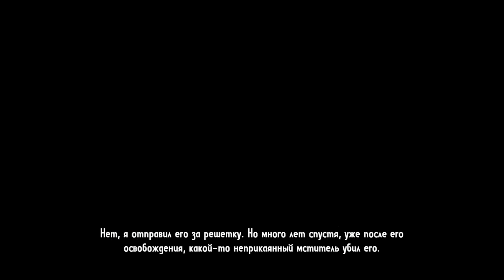Прохождение Call of Juarez: Gunslinger #6 - Быстрый, или мертвый